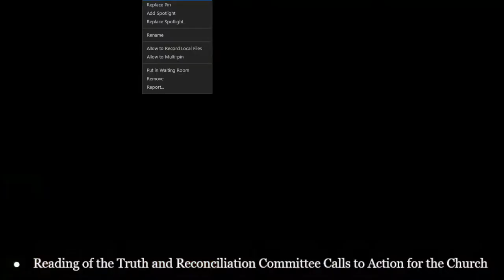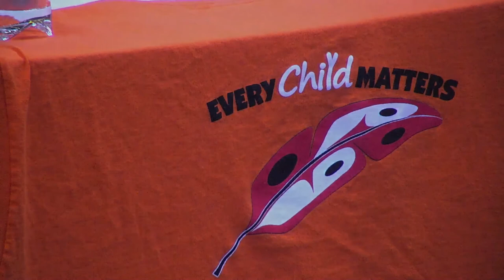Parish Eucharist - September 26, 2021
Join us in worship as we celebrate the Eucharist on the 18th Sunday after Pentecost and commemorate the National Day for Truth and Reconciliation.

We are now able to gather in person with physical distancing requirements. This service was recorded during a hybrid livestream and Zoom gathering. We are so grateful to be able to meet together in person and still connect with those who want to attend online.
If you would like to and as you are able, please consider supporting the ongoing work of St. John the Divine by donating through Canada Helps.
Presider: : The Right Reverend Logan McMenamie
Reader: Judith Branion
Gospel: The Reverend Dr. John Thatamanil
Sermon: The Right Reverend Logan McMenamie
Intercessor: Lorraine Gates
Music:  Members of the Choristers of St. John the Divine; David Stratkauskas, Director of Music
Setting: Missa L’Hora Passa, Ludovico Viadana (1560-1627)